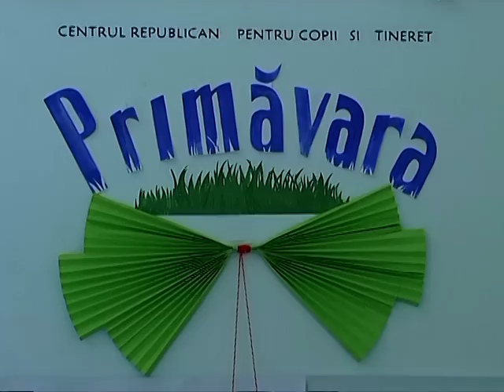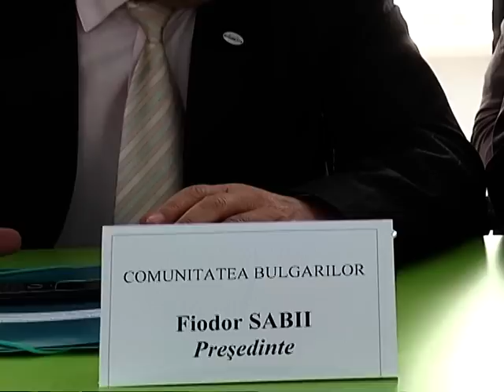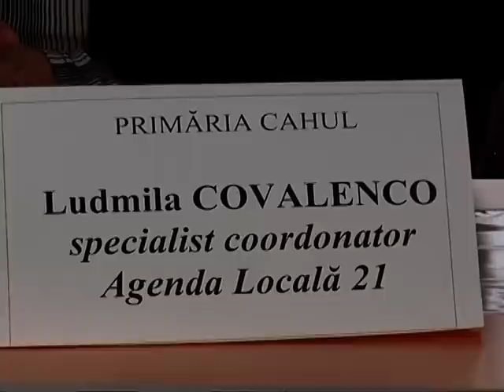Masa Rotunda - Drepturile minorităţilor naţionale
În scopul stabilirii şi dezvoltării relaţiilor de parteneriat cu societatea civilă, Centrul Republican pentru Copii şi Tineret ARTICO  a iniţiat organizarea şi desfăşurarea unei activităţi sub formă de masă rotundă cu statut permanent, obiectivul căreia este consolidarea colaborării cu societatea civilă, în special cu asociaţiile de tineret, contribuirea la pregătirea generaţiei tinere pentru viaţa social-economică, cultural-politică a statului. În aceasta ordine de idei pentru prima şedinţă, desfăşurată în ziua de 30 martie 2010, a fost pusă în discuţie o problemă mai amplă şi de o deosebită importanţă cum ar fi drepturile minorităţilor naţionale, fenomenul discriminativ şi rolul educaţiei non-formale în combaterea acestuia.